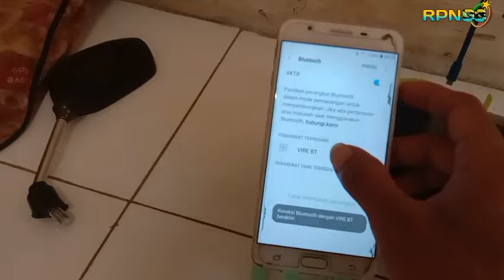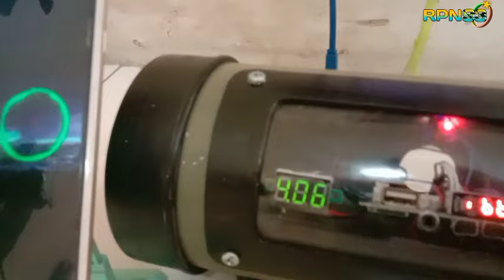DIY Membuat speaker bluetooth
As wr wb...Hallo temen2 kali ini saya akan membuat speaker bluetooth dari bekas pipa pvc.
Mohon mf apabila gk ada pembuatan bok speaker ny,soal nya gak ada yg video😁🙏
Tonton videonya sampai habiss ya,TRIMAKASIH🙏